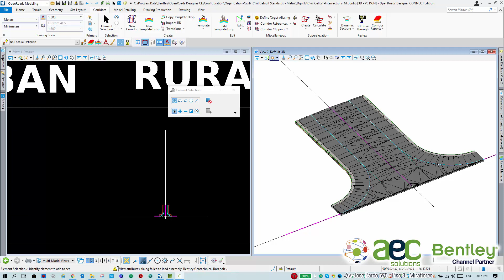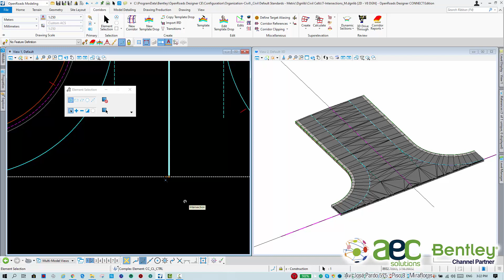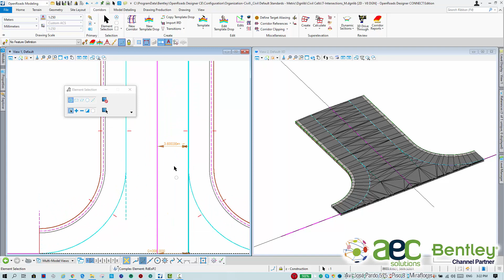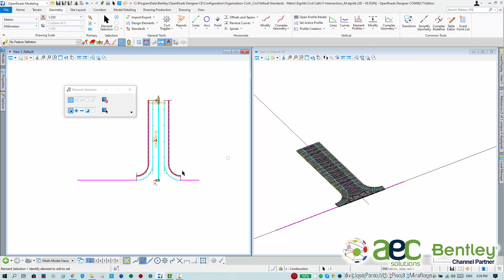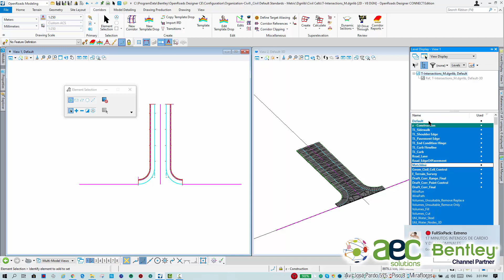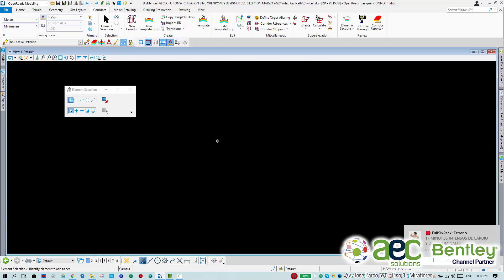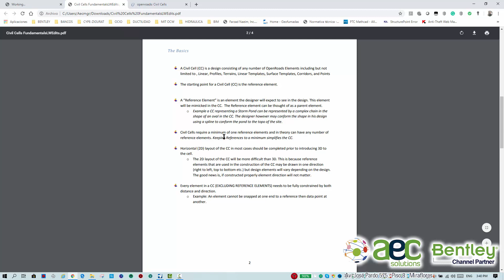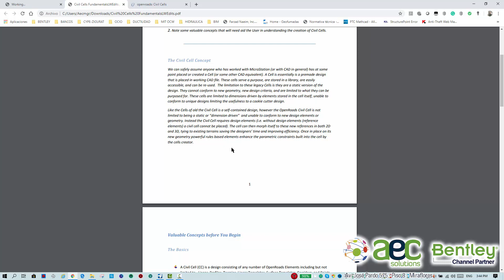Celulas construccion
Este segundo video de dos explica como se construyo la CivilCell T Interseccion (Rural) del workspace Training and examples, workset training metric de Openroads, Openrail y Opensite CE